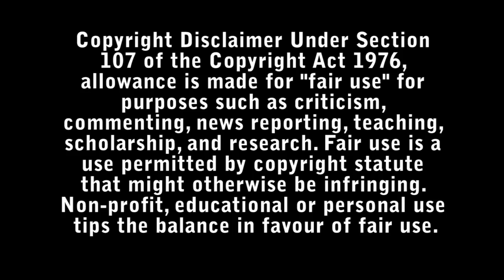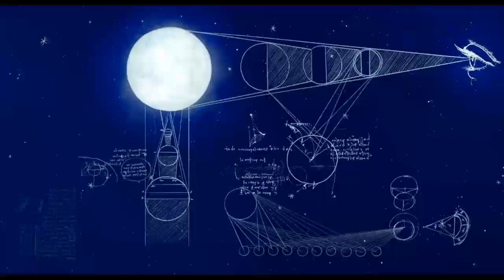The Inventor Review - Bad Movie Reviews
Inventing flying contraptions, war machines and studying cadavers, Leonardo da Vinci tackles the meaning of life itself with the help of French princess Marguerite de Nevarre.

Directed by : Jim Capobianco and Pierre-Luc Granjon

Starring :

- Matt Berry
- Daisy Ridley
- Marion Cotillard
- Stephen Fry
- Natalie Palamides
- Jim Capobianco
- Ben Stranahan
- Gauthier Battoue
- Max Baumgarten
- Jane Osborn
- John Gilkey
- Angelino Sandri
- Daniel Swan